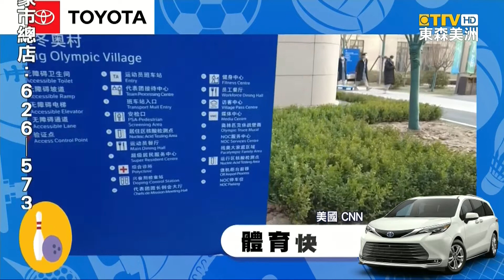體育快訊0125 澳網西西帕斯逆轉勝/北京冬奧防疫措施惹爭議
提醒觀眾朋友，考慮換新車，可上「buy a Toyota.com」，或拜訪 當地經銷商、讓您 輕鬆擁有；接下來請看，由「TOYOTA」提供的 體育快訊。

澳網西西帕斯逆轉勝
澳洲網球公開賽上，西西帕斯 在歷經 3小時多的 5盤大戰後，戰勝 美國選手，佛里茲、晉級8強。

澳網哈勒普打到暈眩
羅馬尼亞 前球后，哈勒普，不敵場上高溫、出現暈眩，止步 澳網女單 16強。

NBAK湯傳出左膝痠痛
NBA勇士球星， K湯，因 膝蓋痠痛 缺陣，總教練，柯爾 回應，這是為了 保險起見。

戴資穎:傷心難過 使我們堅強
世界羽球球后，戴資穎，IG上曬出 西班牙 韋爾瓦 明信片，用正能量金句、激勵自己，走出 過往的 8強魔咒。

北京冬奧防疫措施惹爭議
由於疫情嚴峻，包含 美國全國廣播公司《NBC》 與 《ESPN》都陸續宣布，不會派出記者到北京、採訪冬奧。